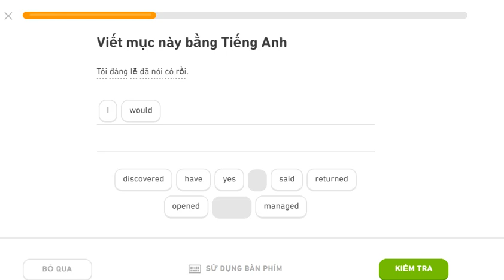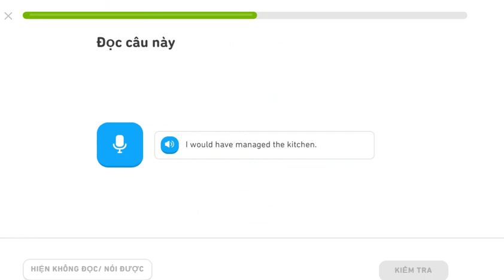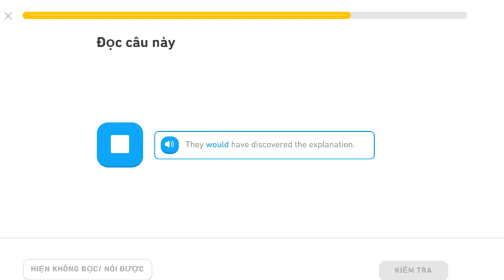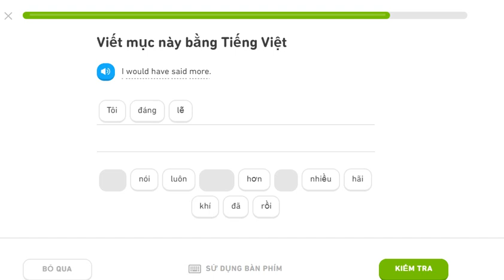learning english duolingo 18Apr2020